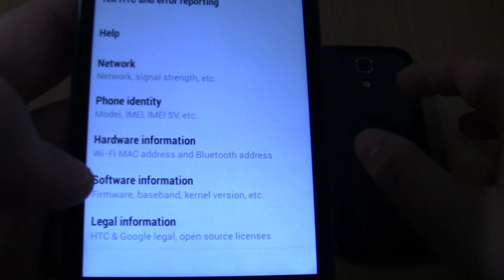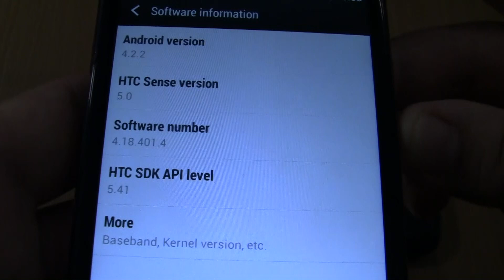Ringing Alarms+Incoming call at the Same Time Samsung Galaxy S4 Mini Black lte+HTC ONE X